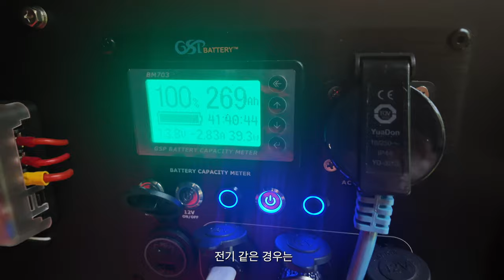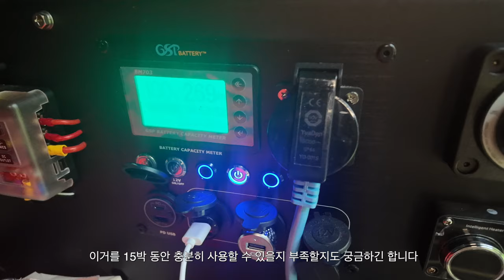[project] 15일 차박 여행을 준비하며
안녕하세요.
여행을 시작하기 전에 어떤 차량으로 여행을 할지 작은 설명이 포함되어 있습니다.

이번 여행은 차박을 하기 때문에 캠핑 보다는 여행에 가깝다는 말씀 드립니다.
한국 해안 도로를 따라 한바퀴를 도는 것이 이번 여행의 목표입니다.
즐거운 여행하고 돌아오겠습니다.

영상 제작을 지속하는데 큰 힘이 됩니다.
감사합니다.

"링크를 통해 쿠팡의 어떤 제품을 구매하셔도 저에게 일정 수수료가 제공됩니다."